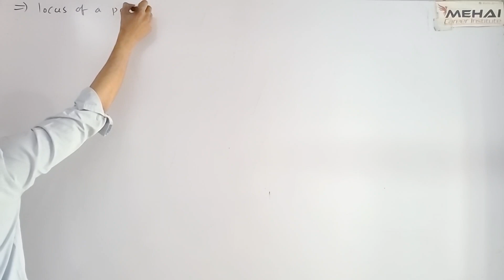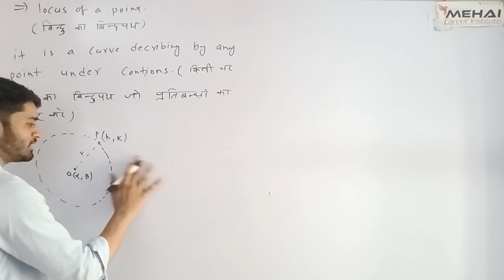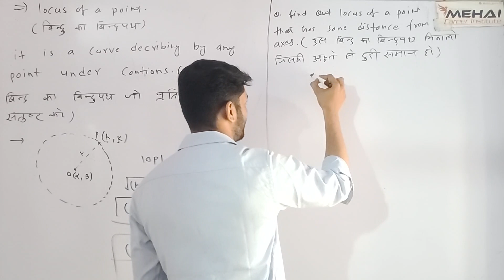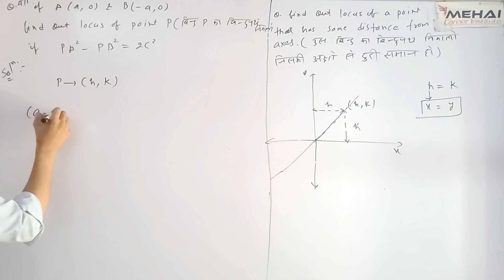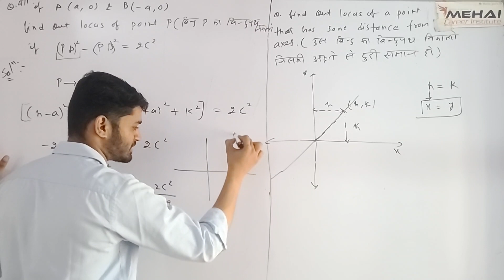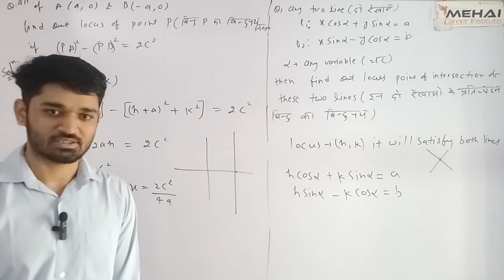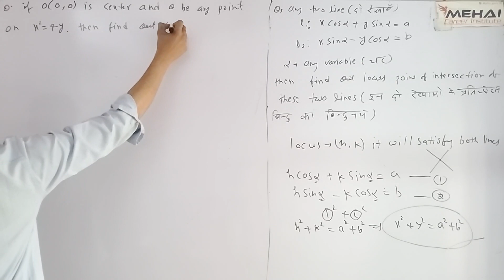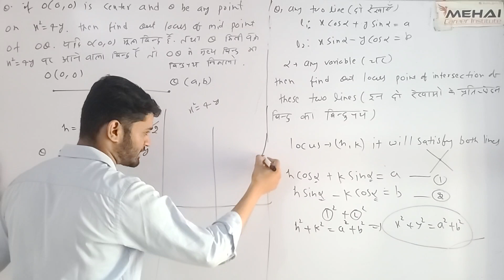2 D_12 | lucus of a point | definition of locus of a point | important questions on locus of a point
topics- D 12 | lucus of a point | definition of locus of a point | important questions on locus of a point

Telegram group for FOR IIT JEE / NDA / 11TH-12TH FOUNDATION

This video lecture on complex no by Sandu sir will help rpse 1st grade , 2nd grade , iit jee , nda , 11th board , 11th foundation students

Sandu sir is director and hod maths of maths tutorials and mehai career institute

This content is very important for 11th students,  11th foundation,  iit jee , nda , rpsc 1st grade and 2nd grades students of axes | 2 dimension